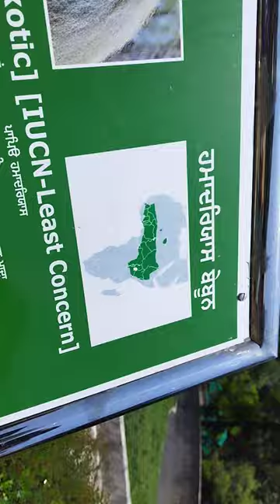Oviyan vo dekh big monkey Zoo K Maje with Oviyan and Ovanya part 4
NEW CUTEST SHORTS VIDEO UPLOAD IN DAILY BASE.
NEW CUTEST LONG VIDEO UPLOAD IN EVERY WEAKENED.

Regards
OVIYANOVANYA